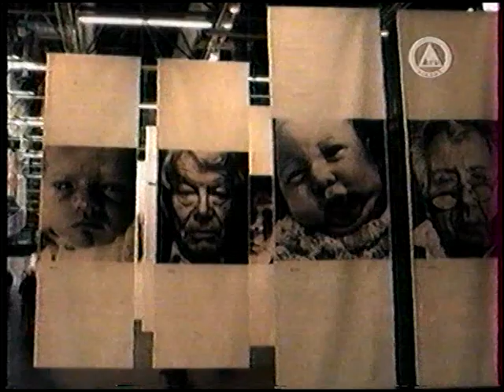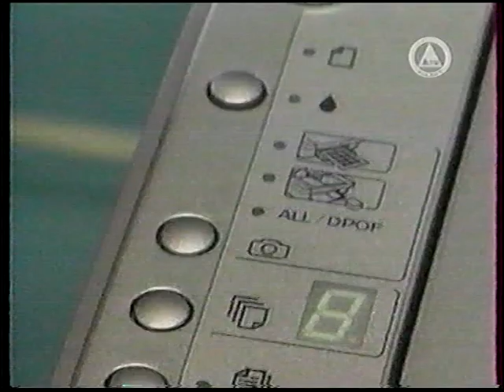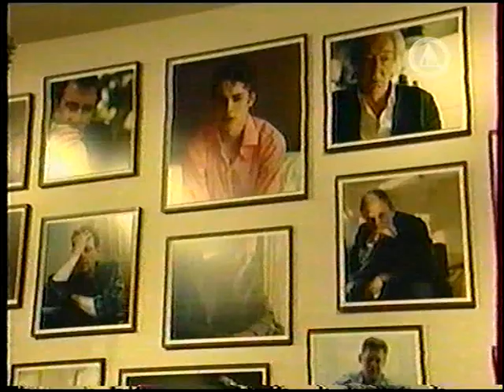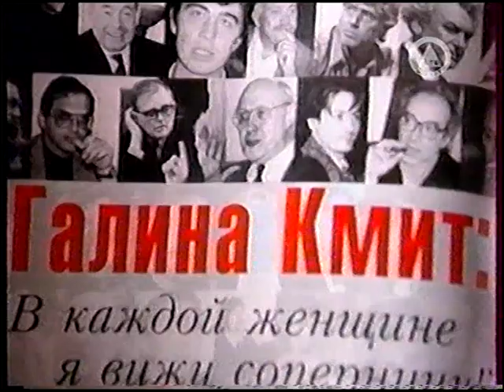Свет и тень (DTV-Viasat, 12.02.2005)